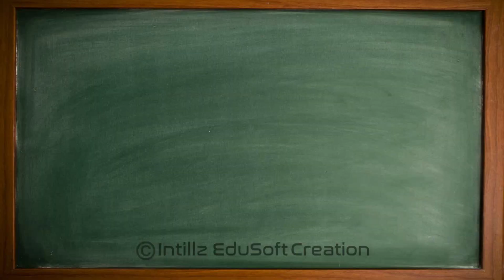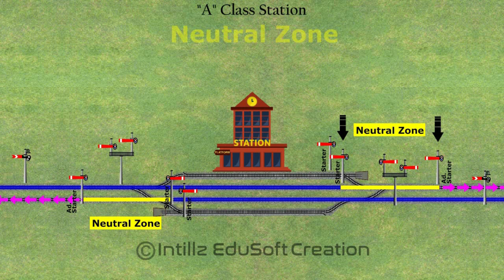Layout of A Class Station | Neutral Zone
Detail of Layout of A-Class Station
What is a Neutral Zone?